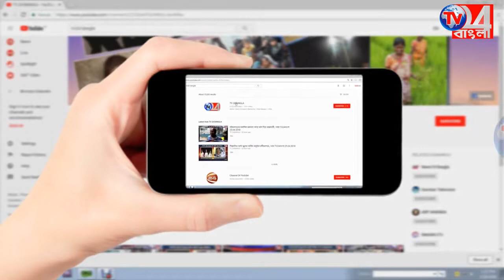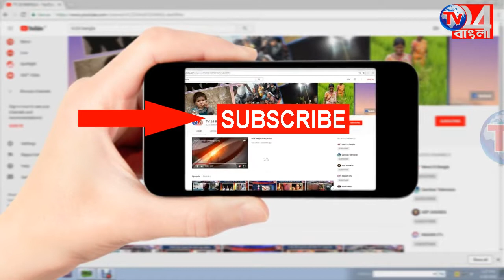নবাব সিরাজ-উদ-দৌলার মৃত্যুদিন পালন লালবাগে_ 03.07.2018